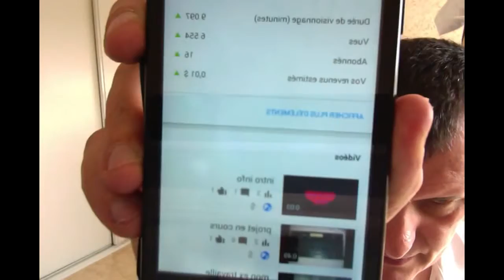INFO SUR MONTAGE